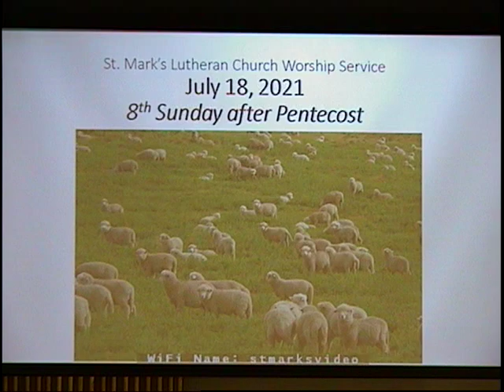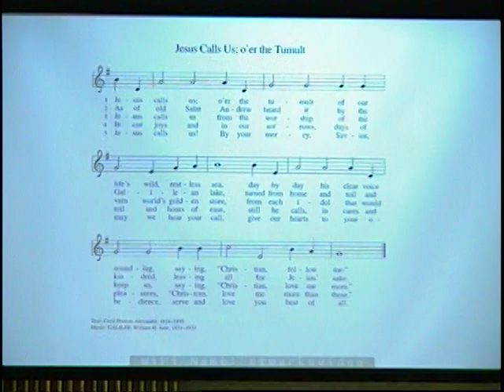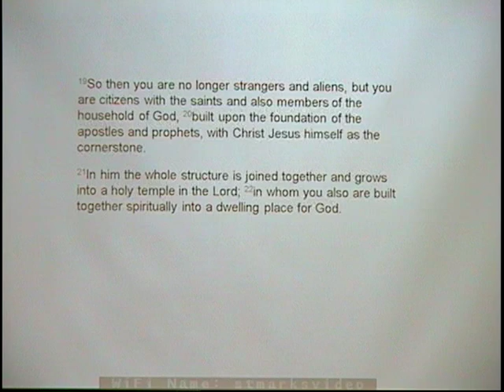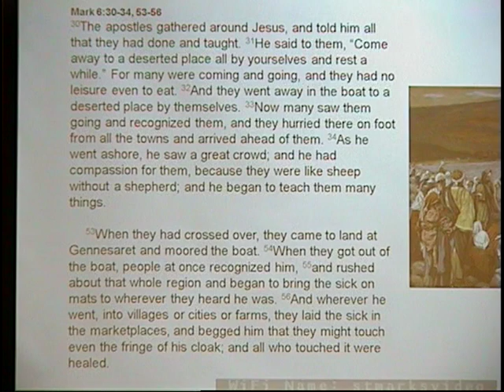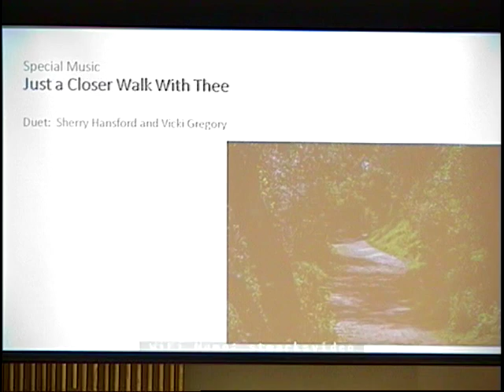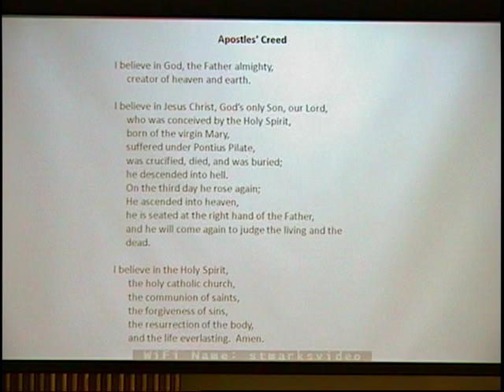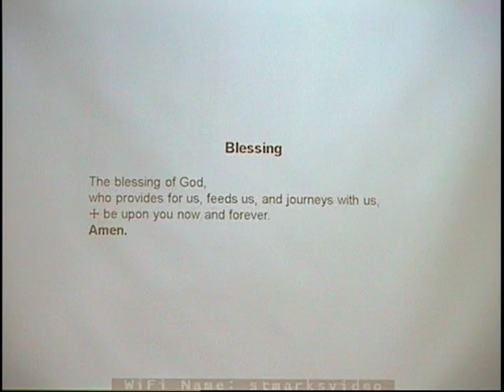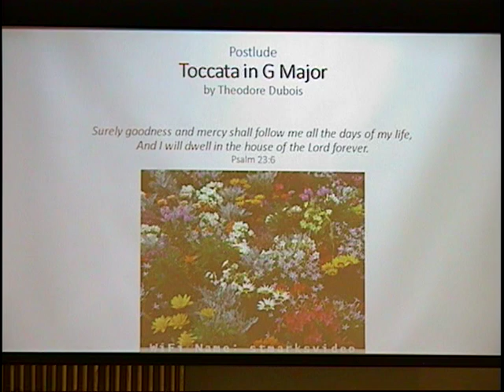St Mark's Service July 18,2021